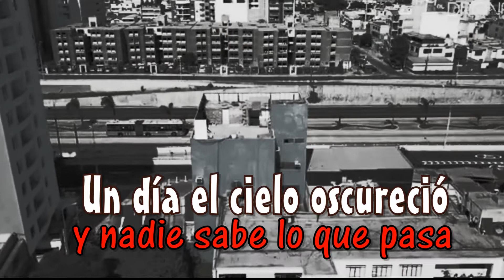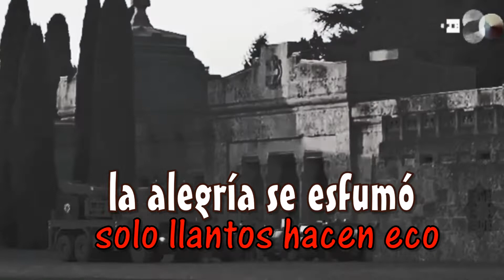QUÉDENSE EN CASA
Letra: Pedro Baldeón Montalvo
Intérprete Ana María Marquez

A tomar conciencia y quedarse en casa